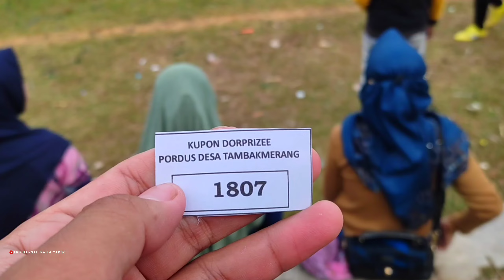Pekan Olah Raga Antar Dusun (PORDUS), Desa Tambakmerang, Kec. Girimarto, Kab. Wonogiri, Jawa Tengah